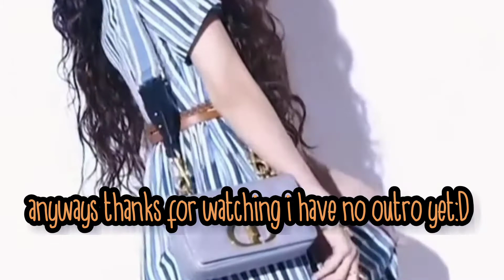Jennie is a lazy bitch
We here fight anyone

saying she lazy